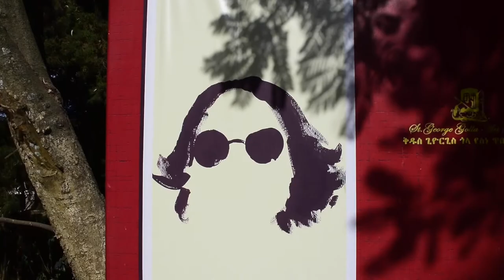"I am in Ethiopia" - the exhibition by Angela Kushchyk in Addis Ababa.2021.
The exhibition by Angela Kushchyk - "I am in Ethiopia ".2021.Addis Ababa.St.George Golla Art Gallery.
Music by Nils Landgren & Esbjörn Svensson , " Song from the Valley ".